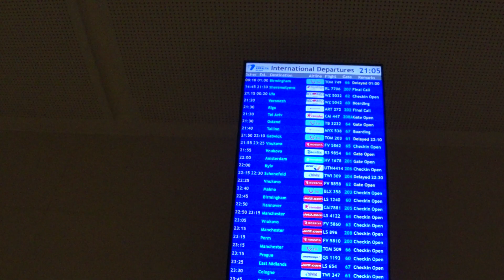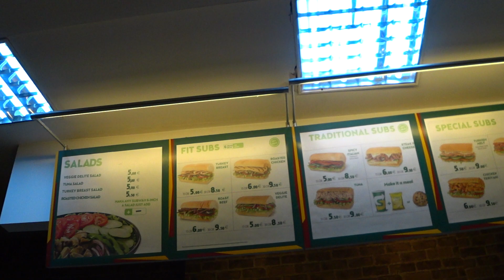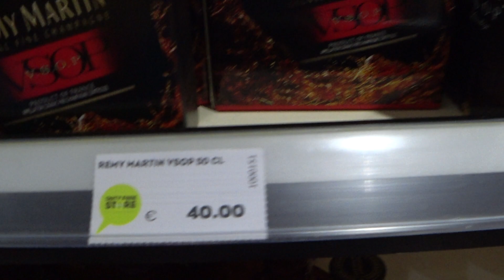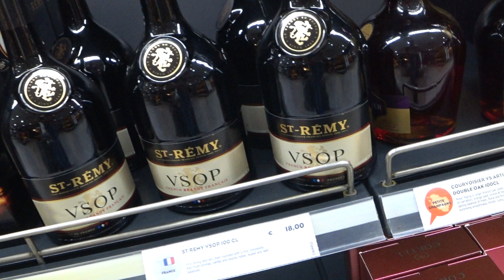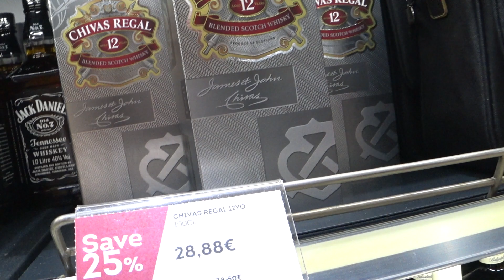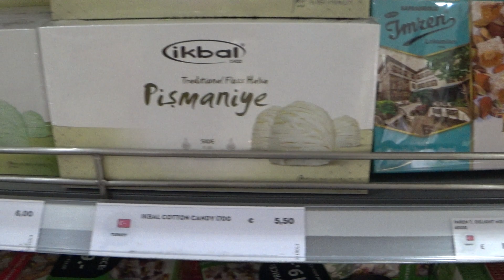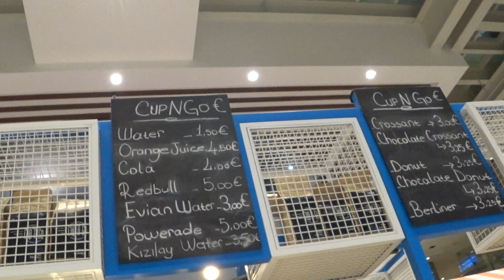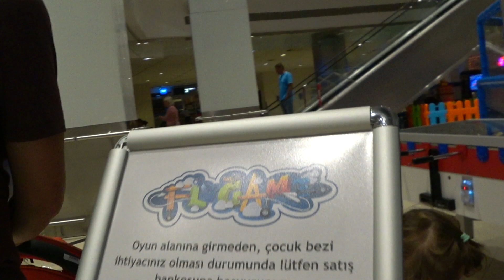DUTY FREE Анталия ЦЕНЫ! / Antalya Airport Turkey #62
Antalya Airport Turkey (IATA: AYT, ICAO: LTAI) is an international airport located 13 km (8.1 mi) northeast[1] of the city center of Antalya, Turkey. It is a major destination during the European summer leisure season due to its location at the country's Mediterranean coast. It handled 18,741,659 passengers in 2016, making it the third-busiest airport in Turkey and the thirtieth-busiest in Europe. The airport has two international terminals and one domestic terminal. Antalya is one of the major airports on the Southwest of Turkey, the others being Bodrum and Dalaman.

Международный аэропорт в Турции, расположенный в 10 км к востоку от центра города Анталья. Является основным местом прибытия туристов на курорты, расположенные по средиземноморскому побережью страны, а именно регион Кемер, Лара, Белек, Сиде, Манавгат, Аланья.

Antalya Airport Turkey / DUTY FREE в Анталии

Пишите комментарии об увиденном.Нам важно Ваше мнение.

Большое спасибо!